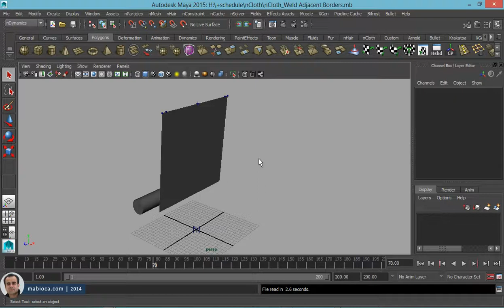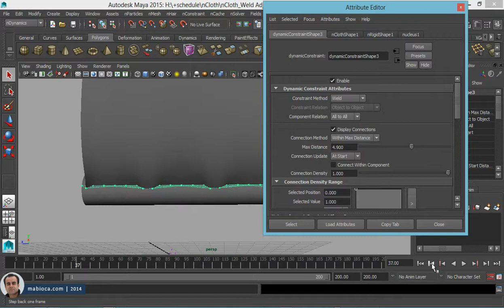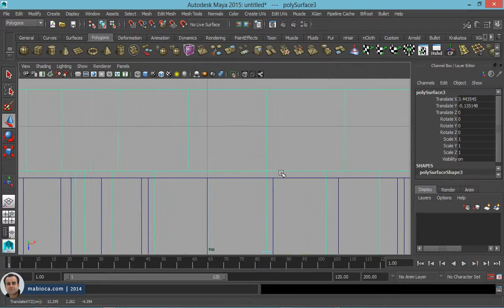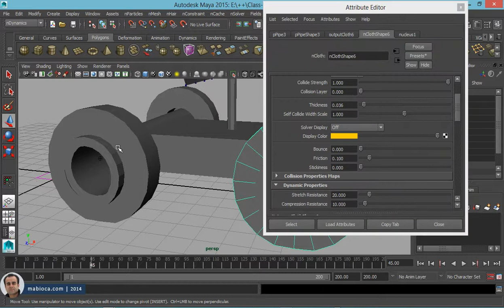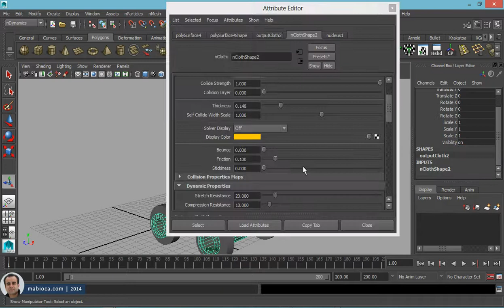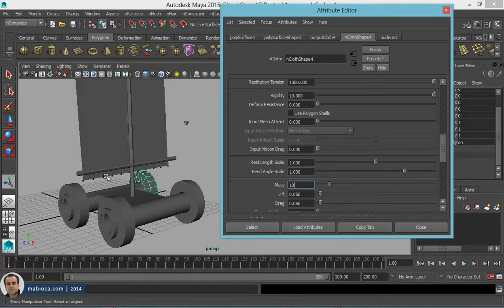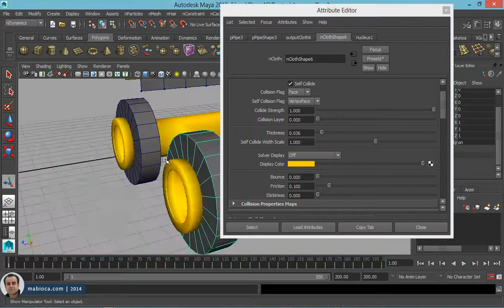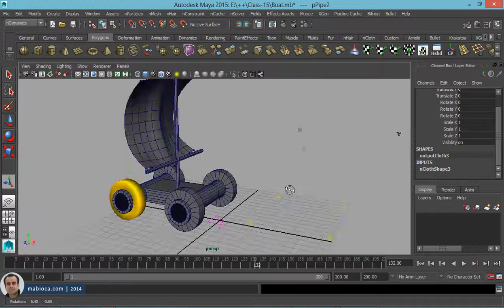Maya nCloth and Dynamic Vehicle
Maya nCloth and Dynamic Vehicle | Maya | 2014